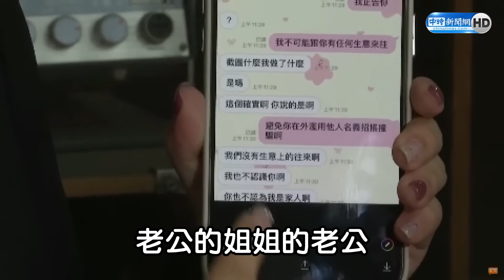【全程字幕】黃捷再批第一時間說謊不道歉 徐巧芯反嗆：迴力鏢打到自己人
0:00 黃捷再批第一時間說謊不道歉　徐巧芯反嗆：迴力鏢打到自己人
06:41 拜託黃捷一定要提告　徐巧芯喊：等法院認證腦子有問題